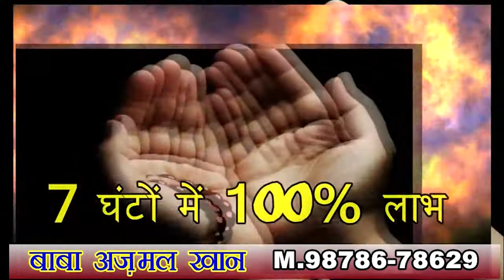किसान रैली में हिस्सा लेने के लिए जा रहे किसानों को पुलिस ने रोका